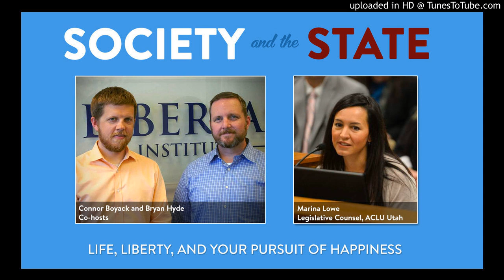132: Marina Lowe on Which State Has the Best Digital Privacy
The issue of digital privacy is one that should be on the minds of every person who uses a smart phone. Recently the state of Utah became the first state in the U.S. to require law enforcement to get a warrant before accessing anyone’s data on a third party’s server. Marina Lowe from the ACLU of Utah joins Connor to discuss what this law does and why it was a needed protection of our Fourth Amendment rights.